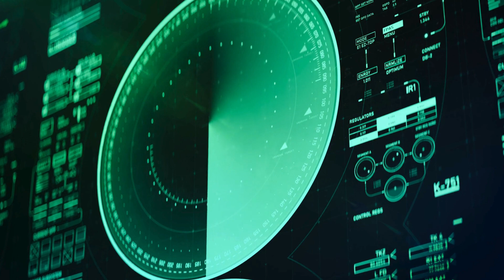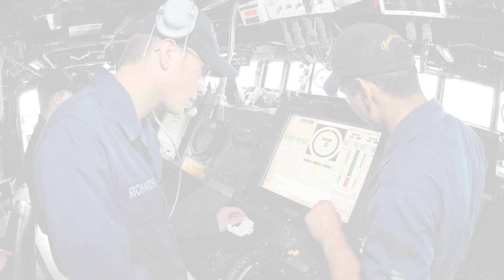ایٹمی آب دوز کتنا عرصہ پانی کے نیچے رہ سکتی ہے؟ | Nuclear submarine | Underwater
Nuclear submarines are one of the most expensive weapons in the world and their greatest strength is their silence. These nuclear submarines spend most of their life underwater.